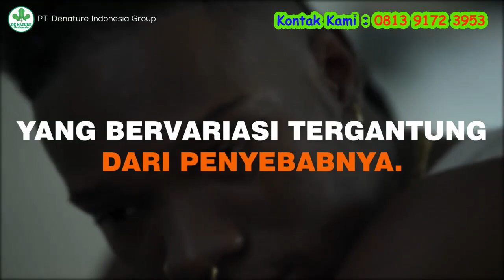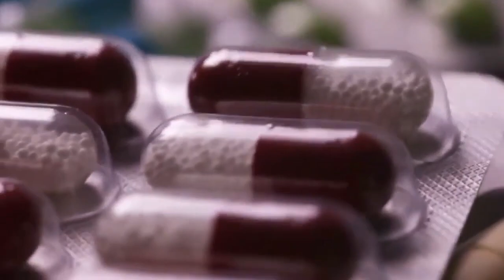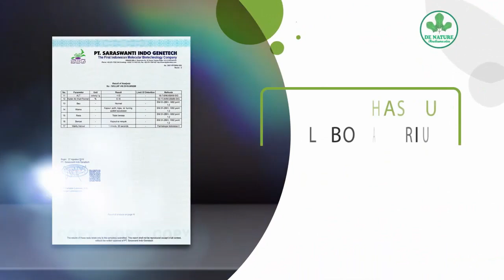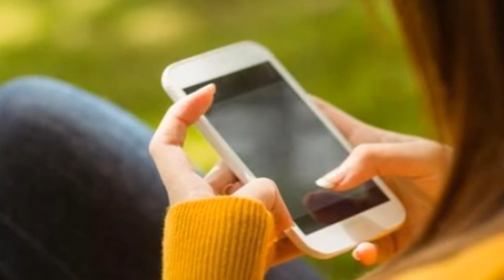CIRI FISIK PRIA MANDUL & CARA MENGOBATI GAIRAH HUBUNGAN INTIM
7 CIRI FISIK PRIA MANDUL & CARA MENGOBATI GAIRAH HUBUNGAN INTIM
Ramuan Alami & Peningkat Gairah Hubungan Intim yang Bisa Dicoba saat Promil

Ramuan tahan lama yang sederhana menjadi penting bagi Moms dan Dads yang ingin meningkatkan gairah seksual. Rempah-rempah ini bersifat aphrodisiac karena memiliki zat yang dapat merangsang gairah seksual.

Berikut ramuan tahan lama sederhana alami dari rempah-rempah agar hubungan intim Dads dan Moms berjalan lancar.